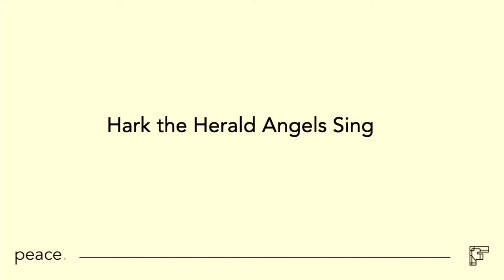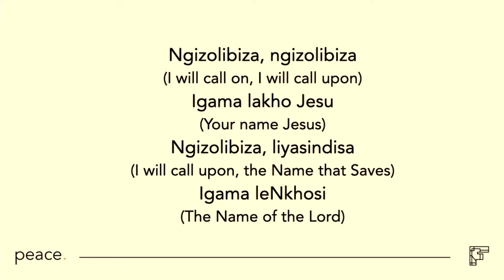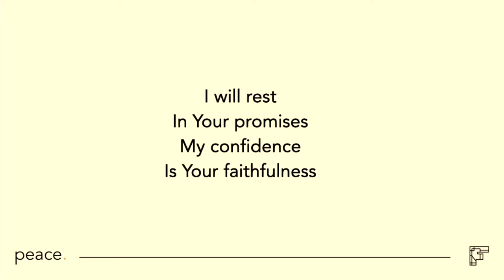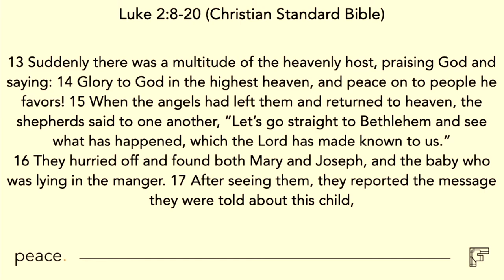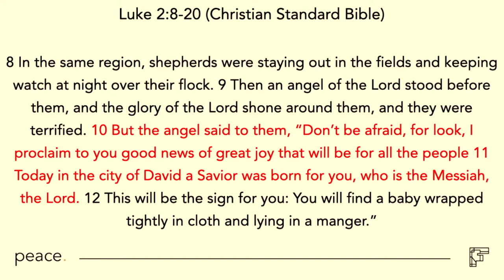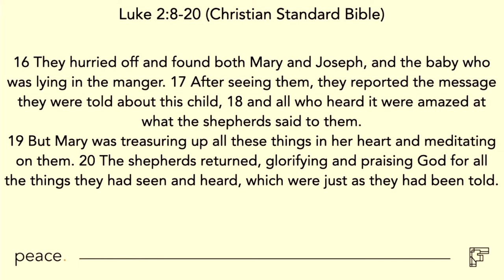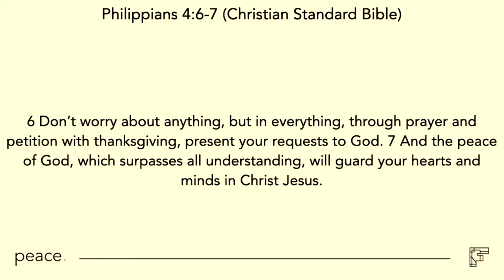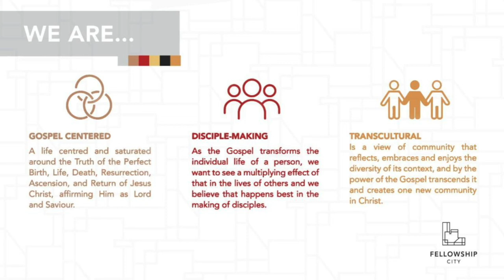Advent 2021 - Peace - Sunday Worship 5 Dec 2021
This Sunday is the second part of our Christmas Season at Fellowship City. We call this season "Advent", which means "coming or arrival".

Looking forward to this coming is always special as a church, and it has great meaning for us as followers of Jesus.

The theme: "Peace".
The teaching text: Luke 2:8-20